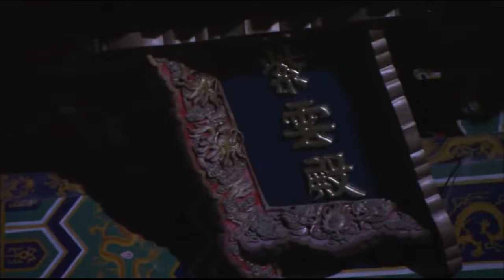Love Till The End EP31 | Orphan girl met her true love when struggling to survive in the palace